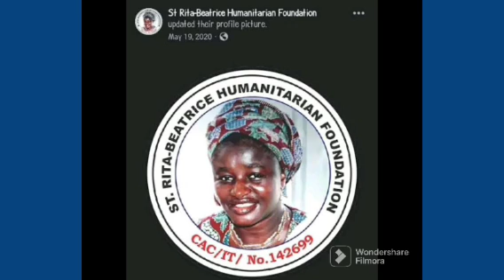UAAG/UAS: GOOD NEWS! I'NVITES TO START F'LYING THIS WEEK | SEE DETAILS | PLEASE S'HARE W'IDELY